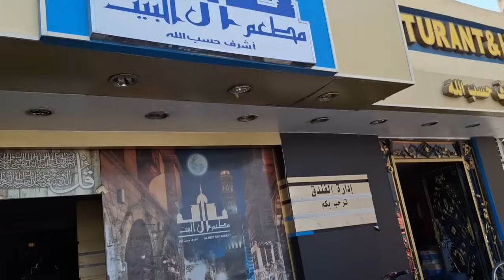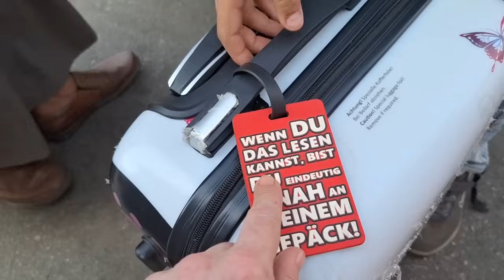Qena Teil 2 Auf der Suche nach kühlen Restaurants 🥵🥵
ALLE Videos sind Kunst, mit der ich mich lustig ausdrücke und Comedy verbreite. Recht auf Meinungsfreiheit nehme und Menschen zum Lachen bringe. Alles nur Spaß! ♡♡♡♡